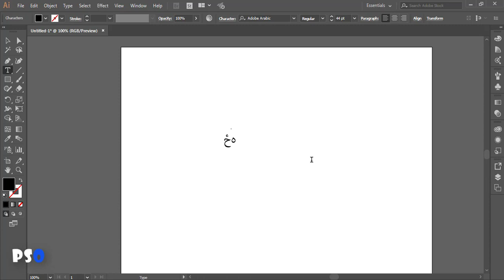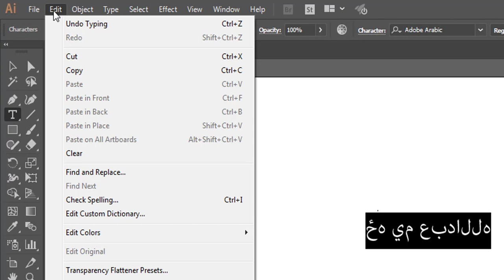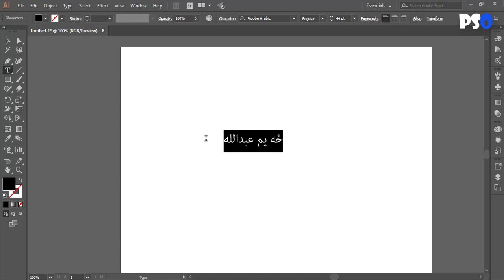How to type Pashto Arabi Farsi and Urdu in Adobe Illustrator cc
Hey Everyone, in this tip you will learn how to write pashto urdu arabi farsi dari in Adobe Illustrator cc versions.
سلام! په دې ويډيو کې تاسو کولې سئ چې زدکړئ چې سنګه به پښتو اردو عربي فارسي او دري په اډاب السړيټر سي سي کې